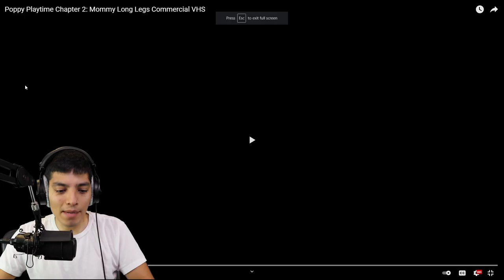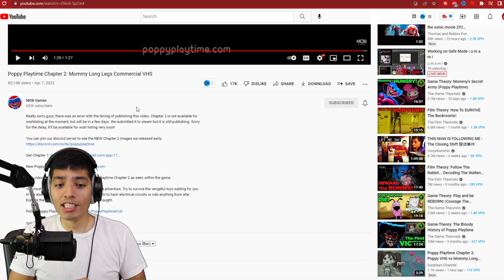Poppy Playtime Chapter 2 Mommy Long Legs Commercial VHS! (Reaction)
Mommy long legs VHS Commercial!